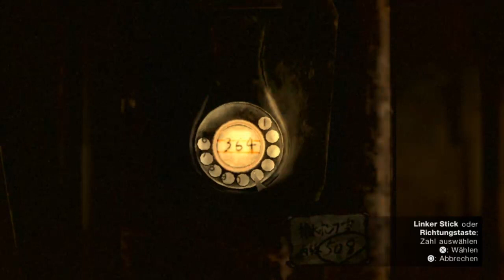Let's Play Siren Blood Curse Part 2 - Mehrere Beteiligte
Wir schlüpfen nicht nur in die Rolle von Howard, sondern auch von Sam, einem Mitglied der Filmcrew und müssen auch mit ihm verschwinden. Und was ist mit Howard? Ist er wirklich tot?

Eine kleine Sache vorab: Ich musste diese Episode leider Gottes neu aufnehmen, da mir die alte nur noch zum Teil vorlag... Den Rest hat Fraps wohl irgendwie geschluckt...

Dennoch: Viel Spaß beim Zuschauen :-)!!!